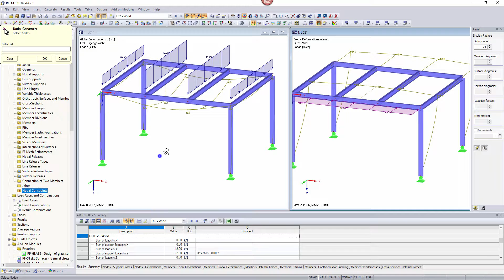[EN] FAQ 003135 | Jak je možné modelovat stěnové a stropní desky v prutovém modelu?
Dotaz:
Jak je možné modelovat stěnové a stropní desky v modelu prutu?

Odpověď:
Funkce "Uzlová vazba" umožňuje ideálně spojit uzly.
Existují dva typy vazeb, které můžete vybrat.

U typu spojení "Rovina" jsou posuny v rovině spojení a také otáčení spojeny kolmo k rovině. Můžeme tak například modelovat výztužné desky.

U typu vazby "Rovná podmínka" je možné definovat spojené posuny a pootočení mezi uzly.

Na semináři byla představena funkce uzlové vazby. Toto téma najdete na konci přiloženého videa.